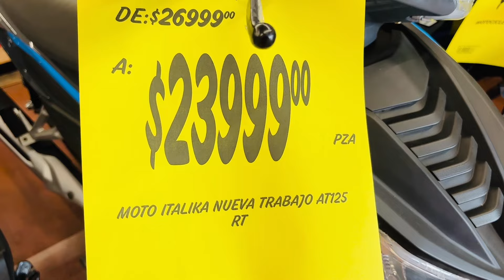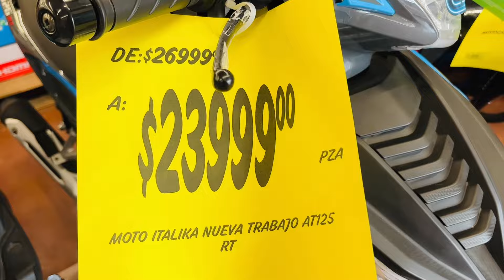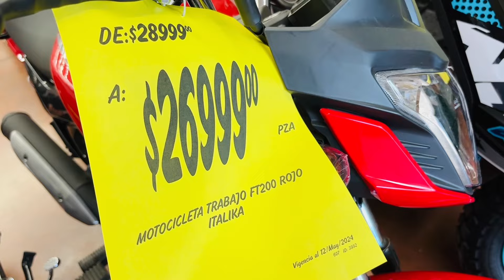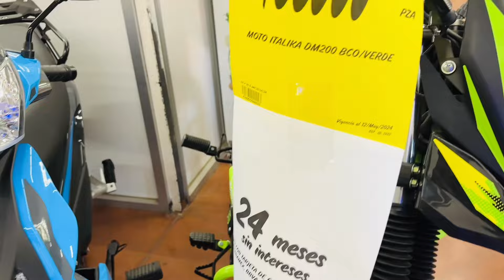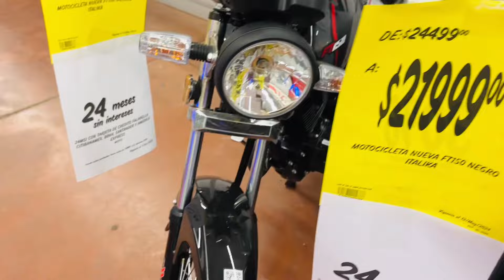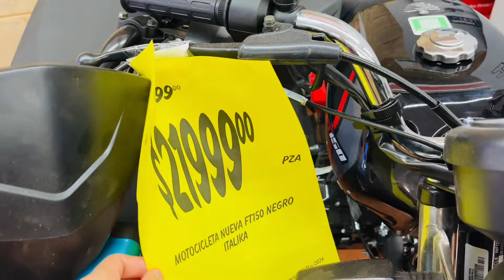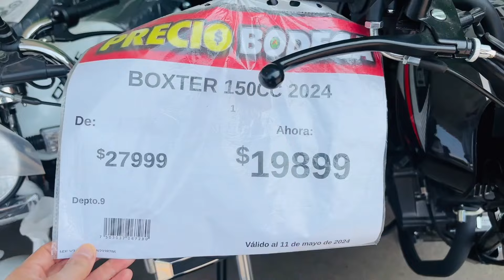‼️MOTOS EN DESCUENTO 😱EN SORIANA Y BODEGA AURRERÁ ‼️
HOLA MI GENTE LINDA DE YOU TUBE ❤️ EL DIA DE HOY LES HAGO UN RECORRIDO POR LA TIENDA DE COPPEL  POR EL AREA DE MOTOS, ESPERO Y SEA DE SU AGRADO, REGALENME UN LIKE, UN COMENTARIO Y COMPARTAN MI VIDEO, PARA QUE MAS PERSONAS LO PUEDAN VER.

AQUI LES DEJO EL LINK DE FACEBOOK PARA QUE VAYAN ASEGUIRME POR ALLA